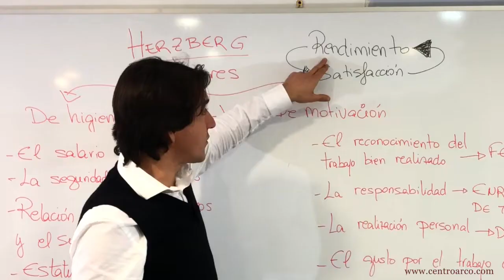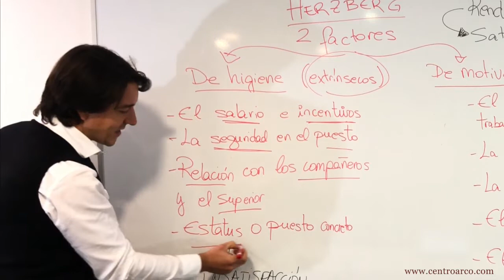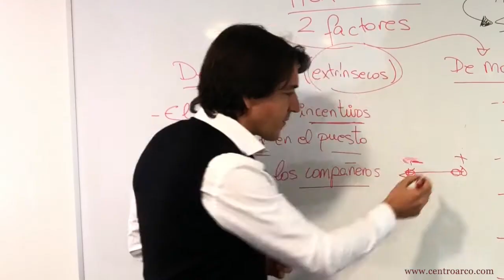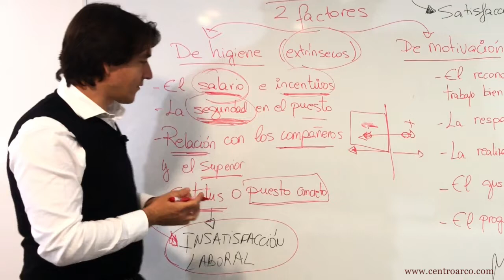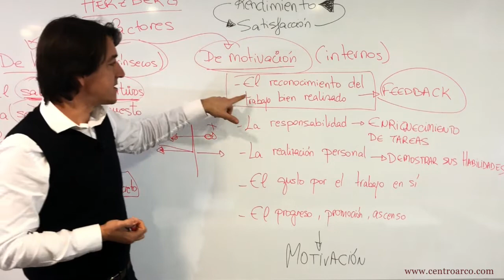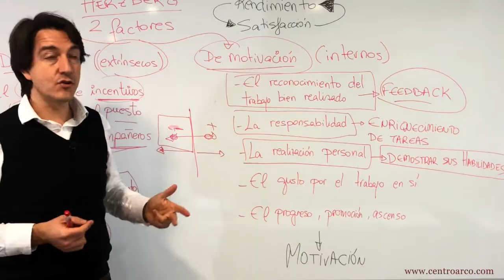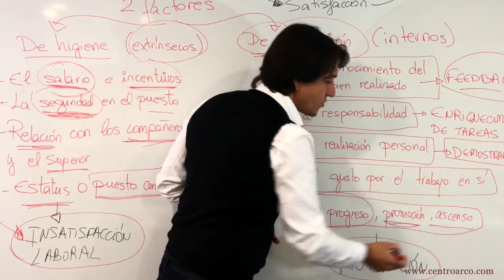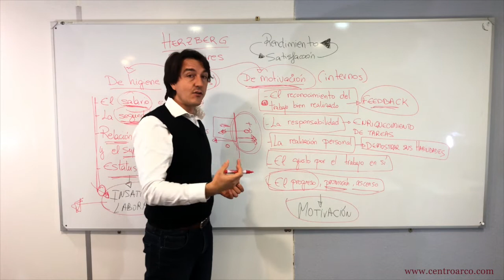Teoría de los dos factores de Herzberg. MOTIVACIÓN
Es una de las teorías de la motivación más conocidas. En este vídeo el psicólogo Fernando Pena explica la diferencia entre los factores de higiene y los factores de motivación de Herzberg.

CALMA AL MAR. CENTRO DE PSICOLOGÍA